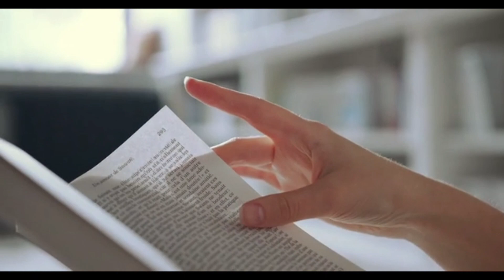अकेले रहने के फायदे- Benefits of living alone🔥 motivation video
akele rahne ke fayede
akele rahne ke fayde
akele rahne ke fayde status
akele rahne ke fayde by vikas divyakirti
akele rahne ke fayde aur nuksan
akele rahne ke fayde sadhguru
akele rahne ke fayde osho
akele rahne ke fayde premanand ji maharaj
akele rahne ke fayde sandeep maheshwari
akele rahne ke fayde motivation
akele rahne ke fayde shinchan
akele rahne ke fayde manoj dey
अकेले रहने के फायदे
motivation
motivational songs
motivational video
motivational speech
motivational songs tamil
motivational status
motivational